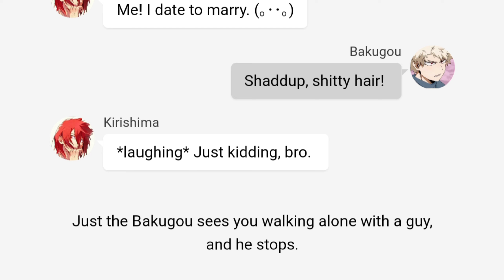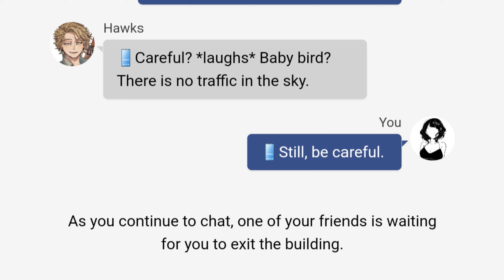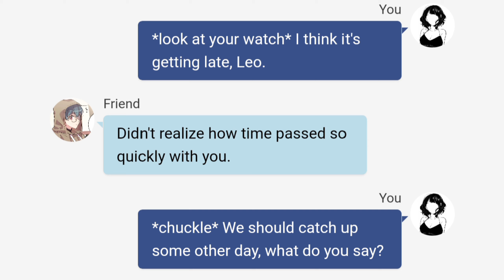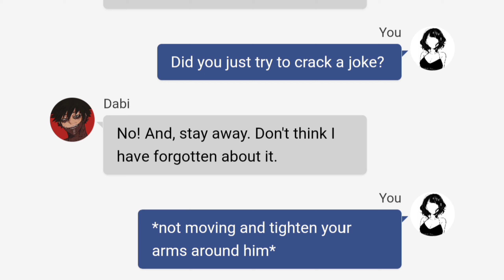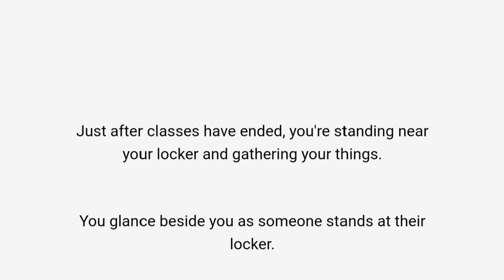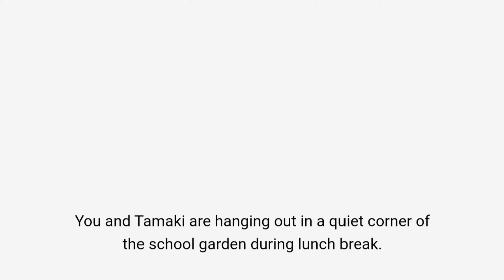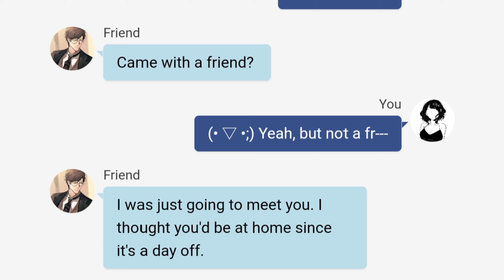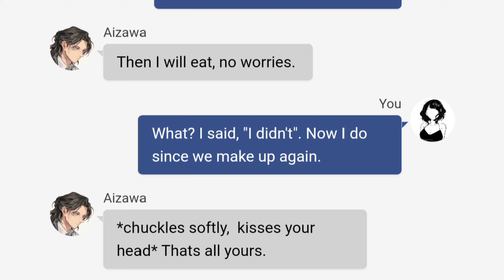Your boyfriend gets mad when your friend asks you to be his Valentine & you take time to decline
Pov:  Your boyfriend gets mad when your friend asks you to be his Valentine & you take time to decline because you are thinking of a way to politely decline as you don't want to hurt his feelings.

Please do not copy or re-upload my videos, I create original content all the text here in the chats/dialogue/stories is based on my imagination.